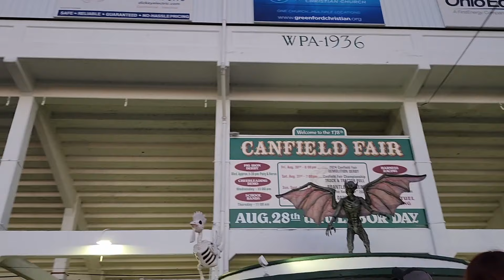A Creepy Friday Night in Ohio | Amazing Home Displays | Nightmare at the Canfield Scaregrounds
🌟 Welcome to Trish’s Travels, Treats, and Treasures🌟

My name is Trish, and I'm an ambulatory wheelchair and mobility aid user. I use this channel to share what my day-to-day life is like.

Join me for a fun Halloween adventure as we drive around the Boardman, Ohio, area to look at over-the-top home displays before heading to the Canfield Scaregrounds! 🎃

📍 Location: Boardman and Canfield, Ohio

© Trish’s Travels, Treats, and Treasures. No part of this video can be reproduced or redistributed.